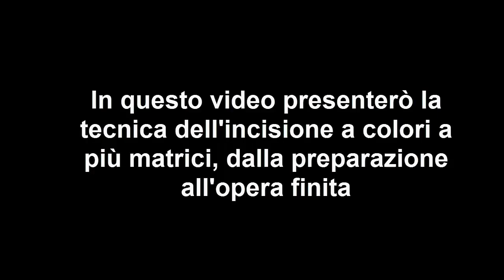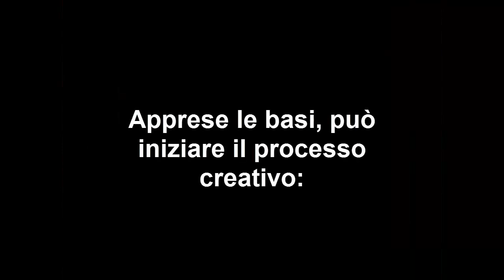L'incisione calcografica a colori. A cura di Melania Vaiani, artista e docente di incisione.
L'invenzione della stampa calcografica è un fenomeno tecnico e artistico dell'epoca moderna, che ha inizio con il Rinascimento.
A dispetto di quanto comunemente si crede, l'incisione non si limita a veicolare un'immagine in bianco e nero. Molti furono i tentativi per ottenere stampe a colori. Dapprima, tra Quattro e Cinquecento, si coloravano a mano le xilografie; successivamente gli artisti provarono a stampare il colore direttamente dalle matrici.
La nostra docente Melania Vaiani, artista specializzata nella rara e complessa incisione a colori, ci presenta i diversi passaggi per la realizzazione di una stampa a colori.